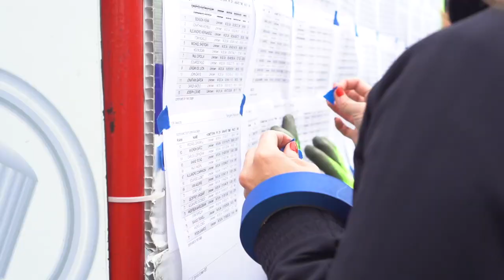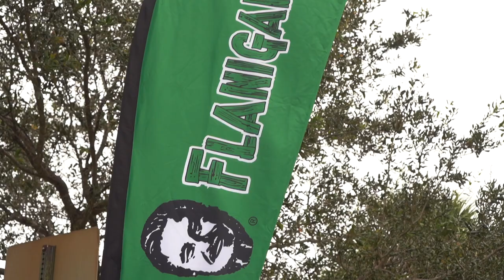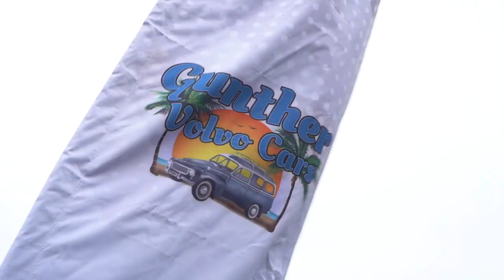Flanigan's Rockin' Rib Run 10K presented by Runner's Depot - 2019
Enjoy the recap of the 7th Annual Flanigan's Rockin' Rib Run 10K at Vista View Park in South Florida. The 2019 USATF Florida 10K State Championship Event!